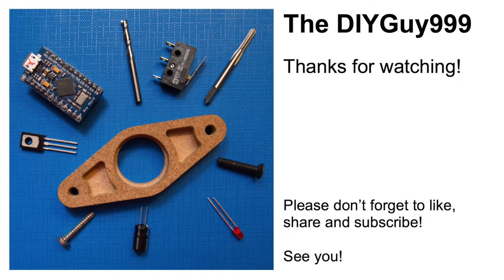Non working 2S 7.4V 2200mAh ZOP Power LiPo from Banggood - Still A Good Product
These batteries usually work just great, but this one does not work, one cell is already discharged. I have a lot of them and as I said, they usually work just great, so I still recommend them. I'm sure, Banggood will offer a solution.